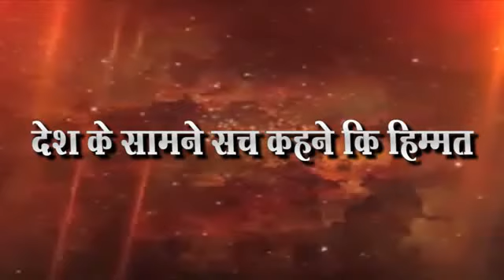वनविभाग संदर्भात रविंद्र इंगळे यांची पत्रकार परिषद